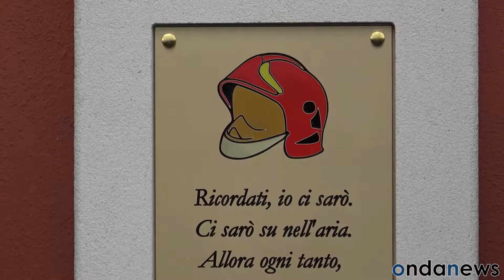Vigili del Fuoco. Intitolata a Luigi Morello la sede del Distaccamento di Sala Consilina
Da oggi la sede del Distaccamento dei Vigili del Fuoco di Sala Consilina si fregerà del nome di Luigi Morello, Capo Reparto che purtroppo è venuto a mancare troppo presto, lo scorso anno, dopo aver contratto il Covid-19 che non gli ha lasciato scampo.

Oggi pomeriggio il Distaccamento gli è stato finalmente intitolato nel corso di una solenne cerimonia che si è svolta nel rispetto della normativa anti-contagio. Commozione, un velo di nostalgia e il vivo ricordo di un Capo Reparto che ha speso i migliori anni della sua carriera per la caserma di Sala Consilina e per la tutela dei cittadini del suo amato Vallo di Diano. Luigi Morello è ricordato da tutti come un vigile del fuoco attento e professionale, "per senso del dovere" come è inciso sulla sua stele, legato alla sua città natale, Teggiano, e con un amore senza fine per il suo lavoro e per la famiglia. La sede non poteva portare altro nome se non il suo.

Alla cerimonia hanno preso parte il Capo Dipartimento, Prefetto Laura Lega, il Capo del Corpo Nazionale dei Vigili del Fuoco, Fabio Dattilo, il Direttore regionale dei Vigili del Fuoco, ingegnere Marco Ghimenti, il Comandante Provinciale dei Vigili del Fuoco di Salerno, l’architetto Rosa D’Eliseo, la famiglia di Luigi Morello, tra cui il fratello e collega Alessandro, il Sottosegretario di Stato Carlo Sibilia, il Capo Reparto Eugenio Siena e tanti caschi rossi in servizio nel Vallo di Diano e non solo, il sindaco di Sala Consilina, Francesco Cavallone. A benedire la stele il Vescovo della Diocesi di Teggiano-Policastro, Padre Antonio De Luca. Presenti, tra gli altri, il Capitano Paolo Cristinziano, Comandante della Compagnia Carabinieri di Sala Consilina, il dottor Paolo Maisto, Dirigente del COA della Polizia Stradale di Sala Consilina, il Luogotenente Giuseppe Iannarelli che guida la Tenenza della Guardia di Finanza di Sala Consilina, diversi Sindaci e amministratori, i consiglieri regionali Tommaso Pellegrino e Corrado Matera.